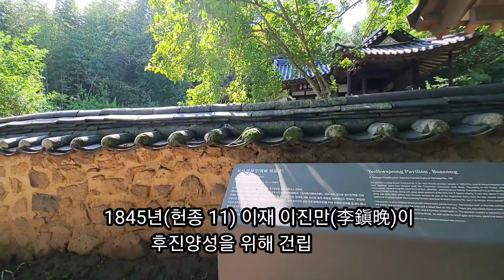옷소매 붉은 끝동 촬영지 "보성 열화정" /ㄴ자 모양의 특이한 연못